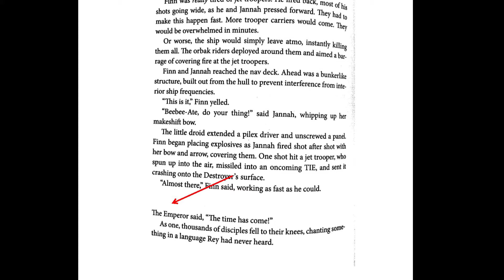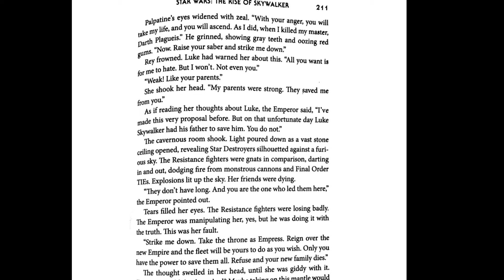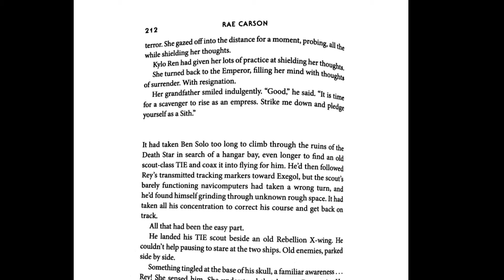The Moment Darth Vader Protected Luke Skywalker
Hey guys, in todays video we discuss the moment that Darth Vader Protecting Luke Skywalker. I hope you enjoy!